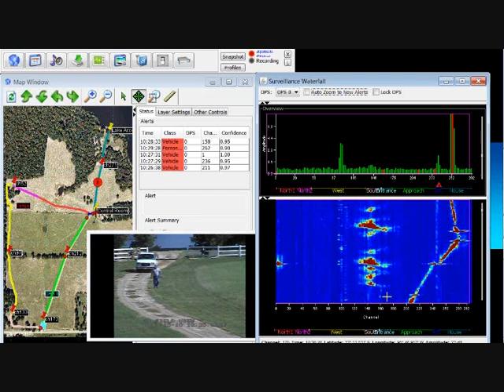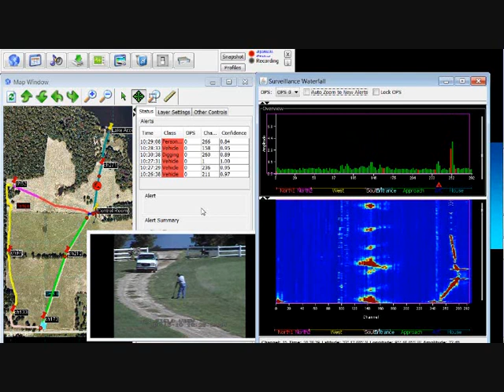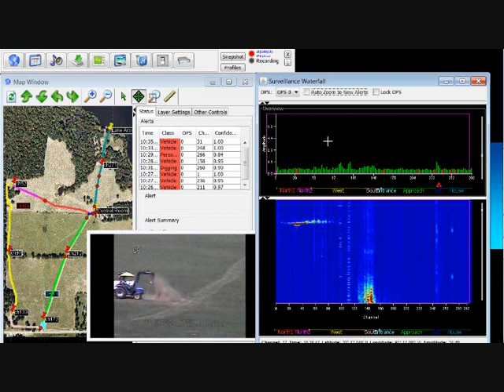OptaSense - Live Remote Demo (Drive Walk Dig)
Sample of Live remote demonstation from OptaSense test site.